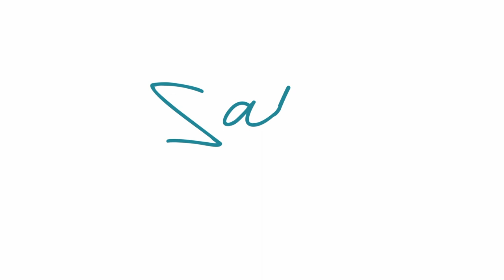Preparations before courtship stage SafeZone Webisode 3 | Jamey Santiago